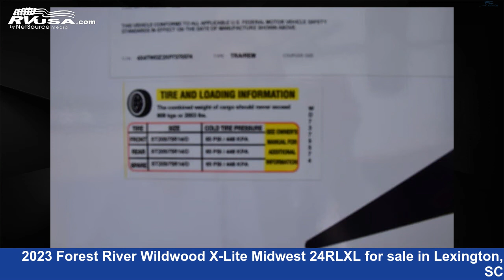Magnificent 2023 Forest River Wildwood X-Lite Travel Trailer RV For Sale in Lexington, SC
This 2023 Forest River Wildwood X-Lite Midwest 24RLXL is a Travel Trailer RV. It is located in Lexington, SC 29072 and is offered for sale by Johns RV Sales and Service. This New Forest River Is 29' 0" in length and features 1 slideout, sleeps 6..